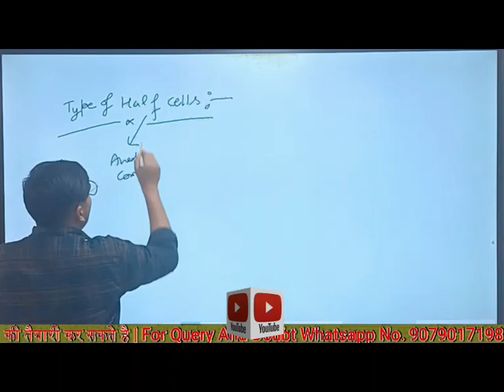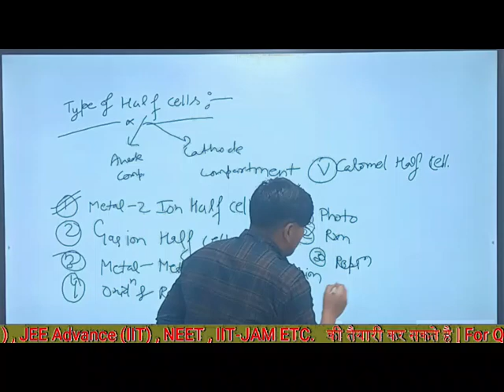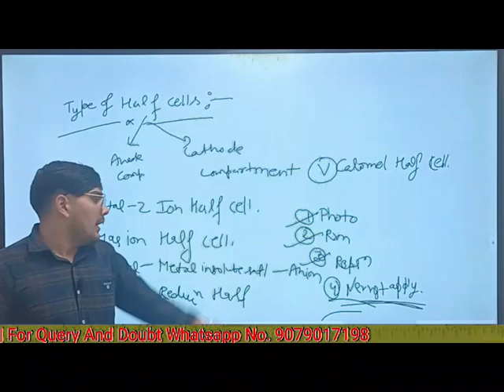Enode Cells electrochemical cell and electrolytic cell chemistry important topic for neet and jee